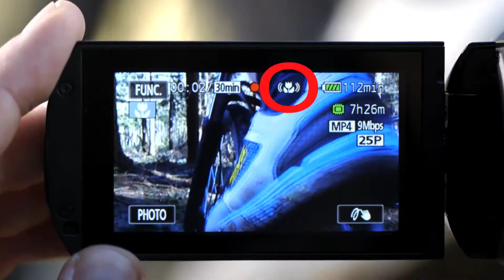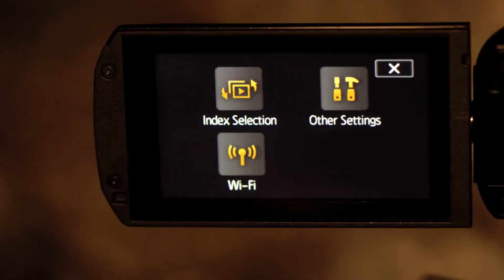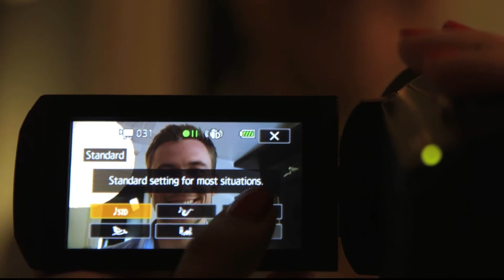Canon Power to Share with LEGRIA camcorders